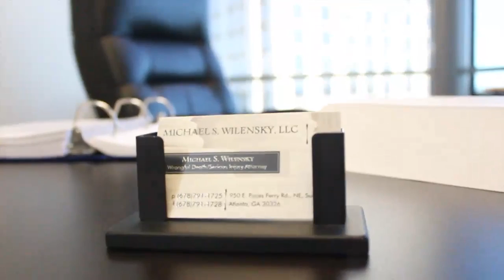Michael S. Wilensky - When I hire an attorney am I filing a lawsuit?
Michael S. Wilensky, one of Georgia’s premier wrongful death and serious injury attorneys, discussing what it means when hiring an attorney and that when you hire an attorney you are not automatically filing a lawsuit.
950 East Paces Ferry Rd. NE, Suite1625
Atlanta, Georgia 30326